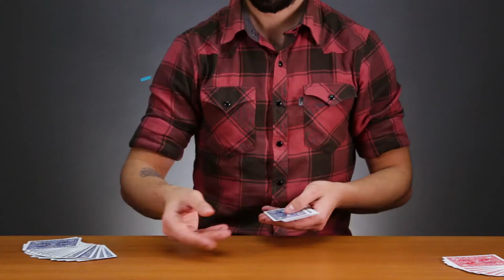Aprende geniales trucos de magia con cartas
Aprende a
Clavarte una carta en el brazo
Cambiar cartas con un chasquido